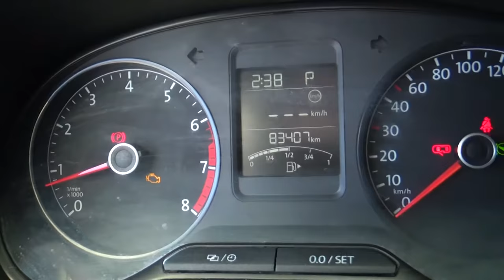Volkswagen / Vento/2019 - 3046